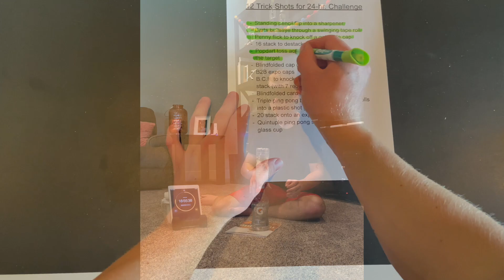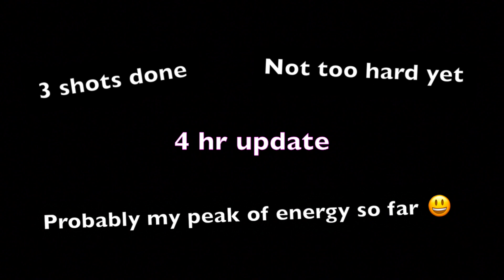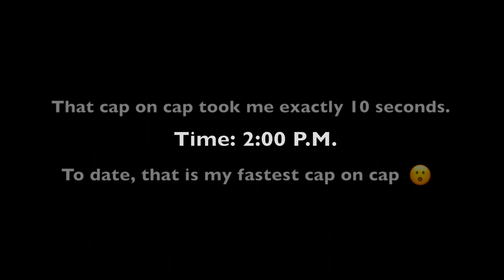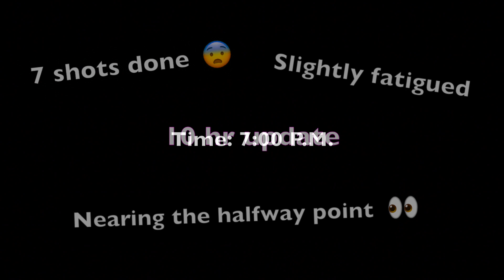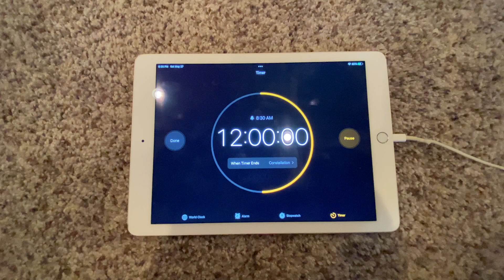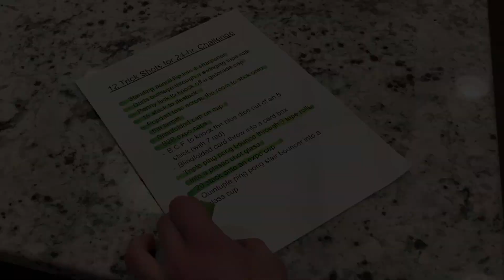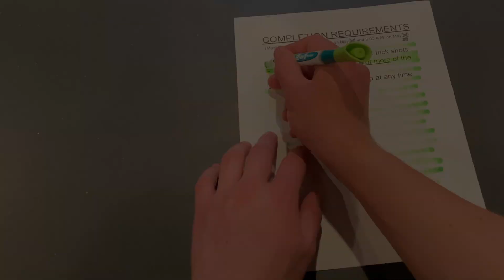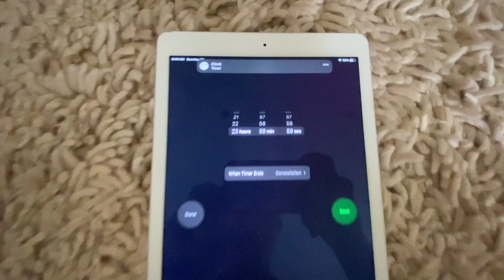THE IMPOSSIBLE 24-HOUR TRICK SHOT CHALLENGE (2K Sub Special!) | Kellan The Incredible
It’s…finally…here…

OMG YES!! The 24-hour trick shot challenge is FINALLY done, and considering that this is my first challenge video since 2021, I am ecstatic to finally end that dry spell AND celebrate 2,000 subs with this banger! Ngl it seems to me like almost every strong trick shot channel has done one of these, so you know I had to do one of these at some point lol. Anyways, in this video, I take on my first ever all-nighter to see if I can score at least 10 out of a set of 12 trick shots I assigned myself prior to the day of the challenge (in addition to not falling asleep), and tbh this very well could be one of my most successful videos I’ve ever filmed! Now, I’m not gonna spoil too much about the video (cuz I kinda want it to be a surprise lol), but I will say that this video was inspired specifically by both Kool Kid 26’s and ETS Films’ challenges like this, and was also successful enough to deserve its own edit, which I’m planning to make within a couple weeks as well.

Also fun fact: as I set up this premiere, I was still over 25 subscribers away from 2K, but somehow, the shorts feed managed to gain me another 40 to get me there in only like 16 hours! 😱

Btw I know I used a BOATLOAD of music in this video, but that seemed like the only way to make this vid flow well lol